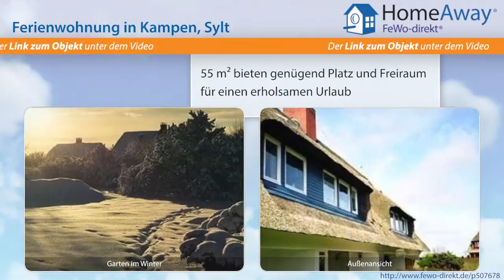Ferienort Sylt: Ferienwohnung unter Reet mit Blick auf den Kampener - FeWo-direkt.de Video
Ferienwohnung im Ferienort Sylt Sylt für 2 Personen :
Im idyllischen Friesendorf Braderup vermieten wir unsere schöne Ferienwohnung im Reetdachhaus. die Wohnung liegt im ersten OG / Dachgeschoss eines kleinen Hauses und hat einen schönen Blick über Wiesen und Golfplatz bis zum Kampener Leuchtturm. Die Wohnung ist hochwertig und hell im Friesenstil ausgestattet und bietet zwei Personen ein gemütliches Domizil. die Küche verfügt über cerankochfeld,...